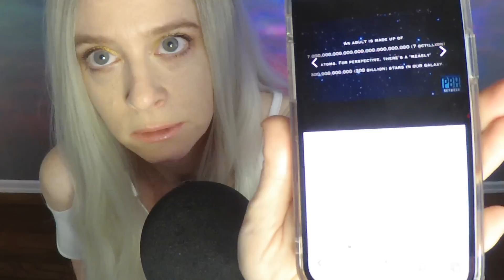ASMR Gum Chewing, Tasting Dr. Pepper Dark Berry, Random Facts | Whispered